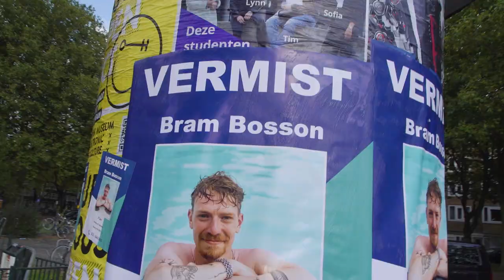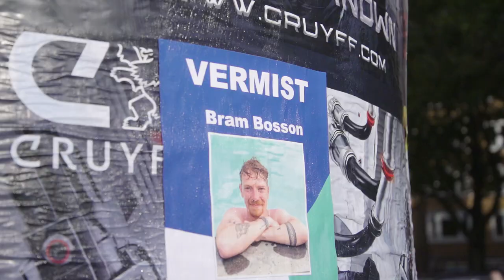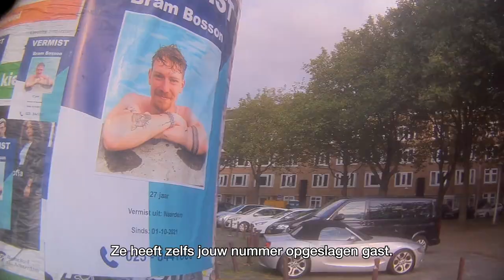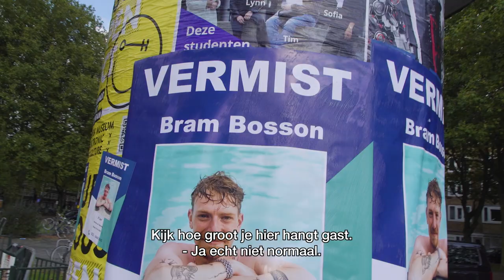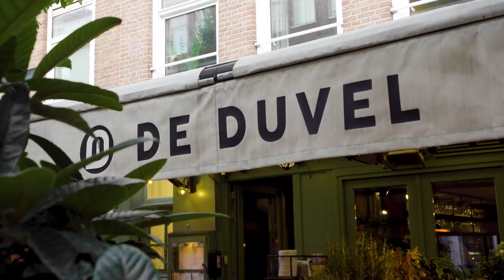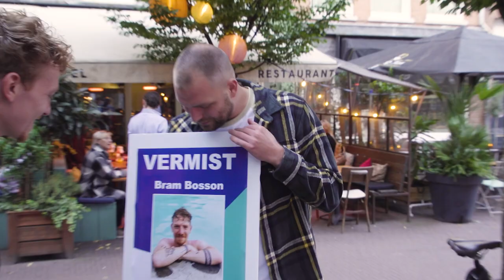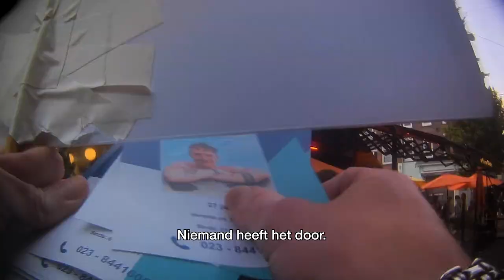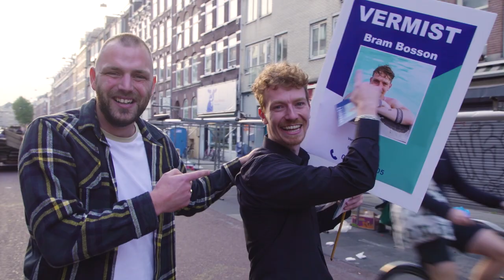HERKENNEN MENSEN EEN VERMIST PERSOON? - Nieuwsgierig | Gierige Gasten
We lazen in de krant dat er in Turkije een man de politie heeft geholpen bij een zoektocht naar hemzelf. Daardoor waren wij nieuwsgierig of je een vermist persoon herkent, wanneer die recht voor je neus staat.

Vroeger waren we heel erg gierig, door de jaren heen zijn we vooral heel nieuwsgierig geworden. Daarom gaan wij vanaf nu op onderzoek uit!

Waarom? Omdat we willen laten zien wat er speelt in mensen, in de wereld. Dit doen we natuurlijk wel met een lach want aan onze humor is niets veranderd.

Door de jaren heen zijn we niet veel wijzer geworden. Wel nieuwsgieriger. Daarom gaan we op zoek naar antwoorden. Dit doen we door vragen te stellen, zelf op onderzoek uit te gaan en met eigen ogen te ervaren hoe iets écht is. Het resultaat? Elke dinsdag om 16:00 een gloednieuw Nieuwsgierig item op ons kanaal.